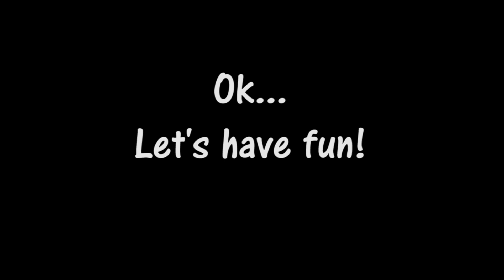Pking with Noxious Scythe - Max hits & KO highlights!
I don't really got much to say...title says it all! Enjoy :D